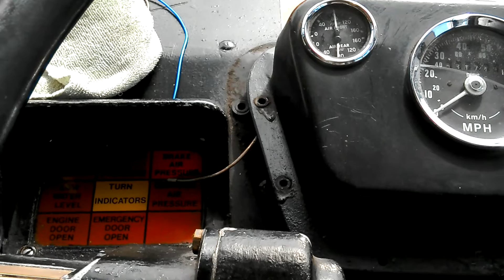PTT 98R moving under own power,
Still under going Repair's to wiring